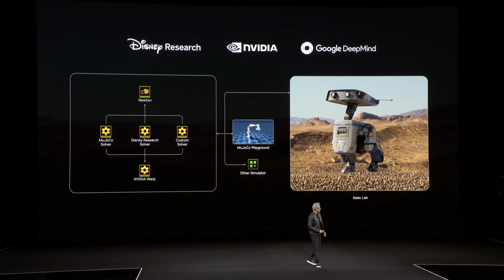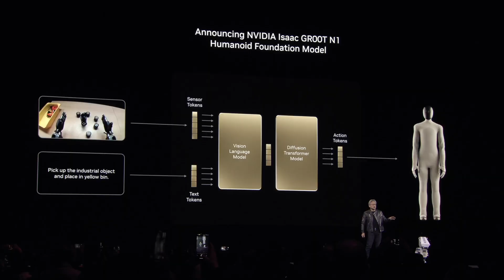NVIDIA’s Blue robot full reveal - tips its hat to George Lucas and R2-D2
This is a glimpse into the future.  Nvidia’s stunning blue robot reveal – a groundbreaking step in AI and robotics. A sleek design with cutting-edge tech, unlike other in-development robots this is designed to be cute.
From a partnership of Nvidia, Google DeepMind and... Disney!

JOIN ME ON X/TWITTER!